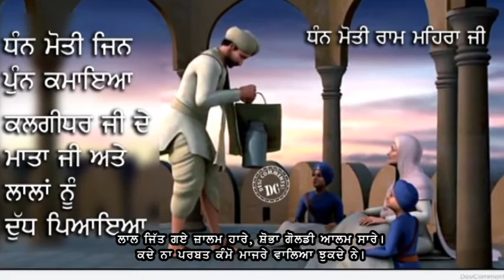saka sirhind by | SARAB TIWANA | LYRICS GOLDY KAMOMAJRA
A TRIBUTE TU BABA ZORAVAR AND BABA FATEH SINGH G